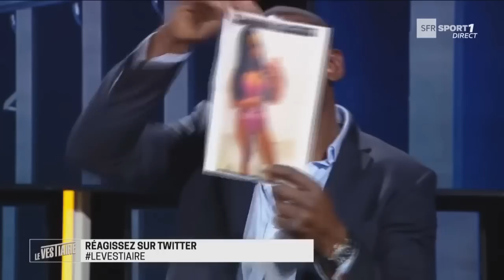PATRICE QUARTERON MONTRE DES PHOTOS DE LA FEMME A BOOBA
🔴 Patrice quarteron montre des photos de la femme à Booba en petites tenues sur le plateau télé de sfr sport tv. 🔴